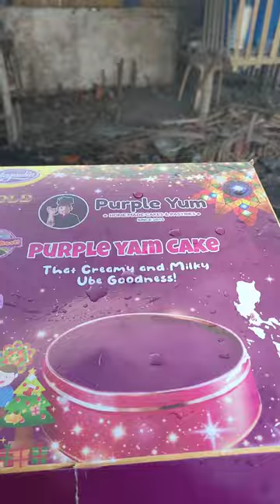valentines gone wrong|eltoro